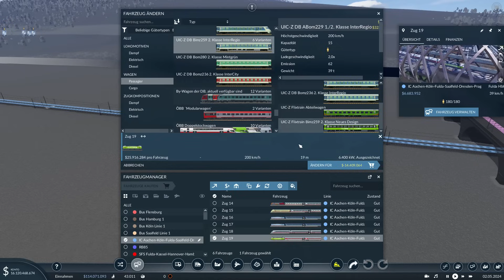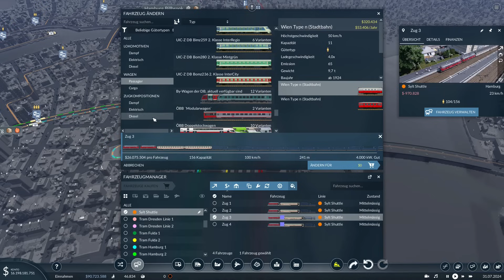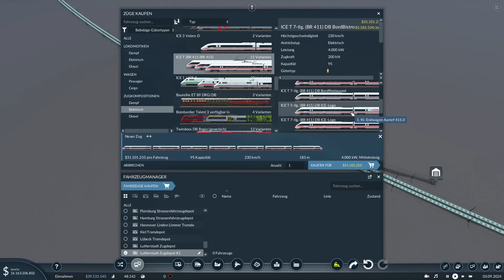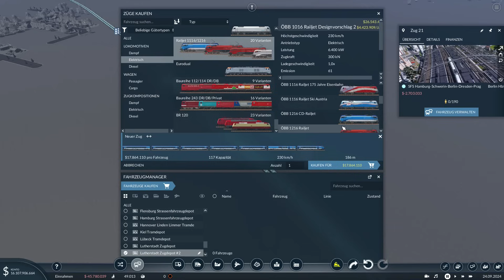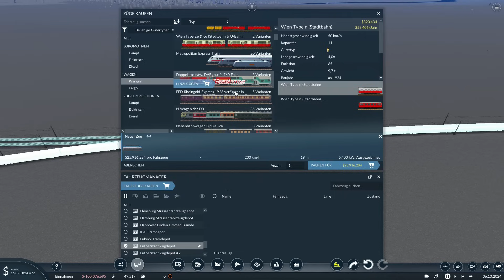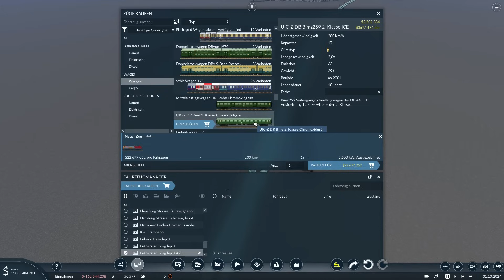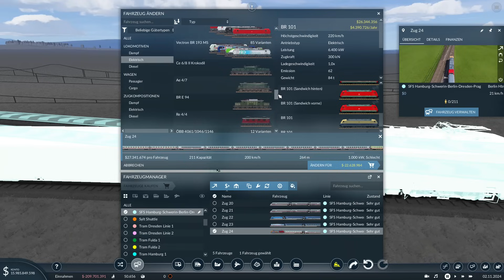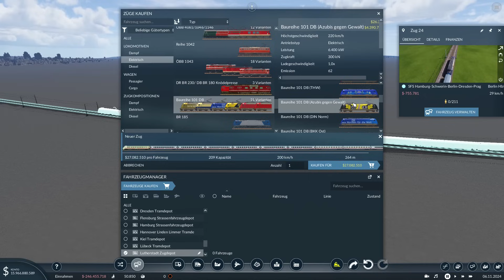Transport Fever 2 Deutschlandmap XXL #017 | Berlin geht ans Netz | SFS Hamburg - Prag | Flixtrain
Das Trinkgeld wird verwendet für:

- Neue Spiele
- Neue Hardware

zu unterstützen

• Weiterempfehlen